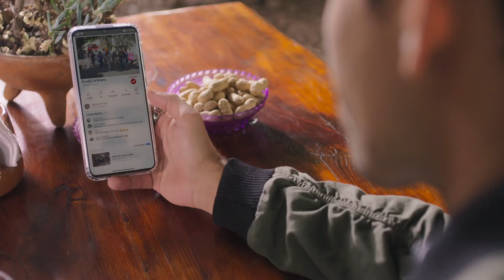Paula alucina estar con su difunto esposo | Tu Vida Es Mi Vida | Capítulo 62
En el capítulo 62 de Tu Vida Es Mi Vida, conforme su enfermedad avanza, Paula ha comenzado a imaginar que Germán está cerca de ella. Esta vez su difunto marido la ayudó preparar su lista de deseos y la empresaria lo escuchó atenta como si realmente viviera. Lunes a viernes 8P/ 7C por Univision.